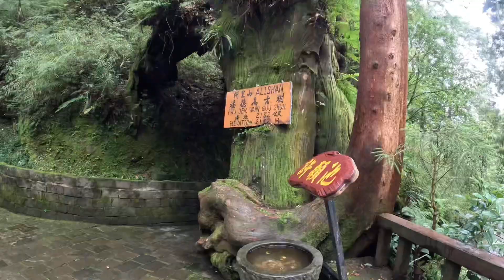Alishan National Forest Park adventure